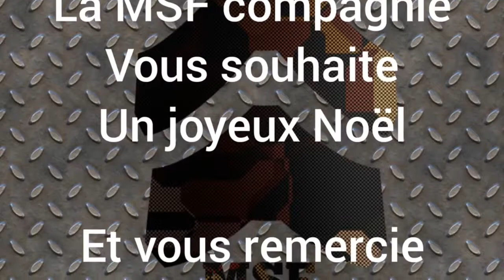Joyeux Noël à tous